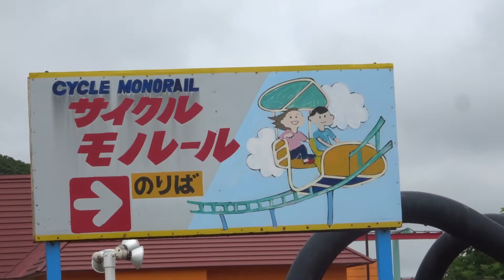2021年07月11日14時13分 昭和感漂う 北海道グリーンランド 園内の様子